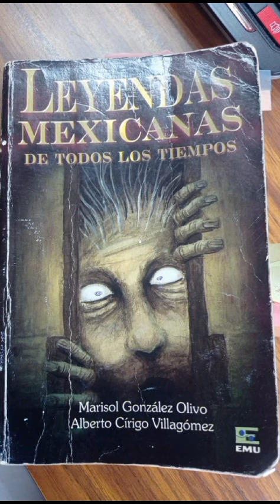LEYENDA LA CASCADA DE BASASCACHI, LECTURA MAURICIO ESTRADA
XXV DOMINGO DE LECTURAS
Circulo de Lectores, Escritores y Audio Teatro (CLEYAT).
Tema: Leyenda mexicanas de todos los tiempos.
Leyenda: La cascada de Basascachi
Lector: Mauricio Estrada
País: México
Organiza: Gracia Cisneros/México.